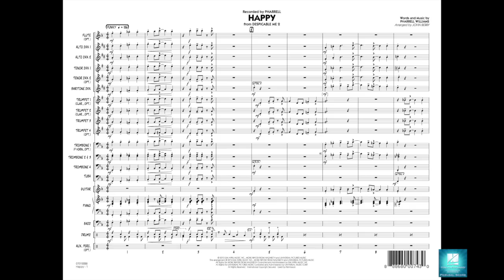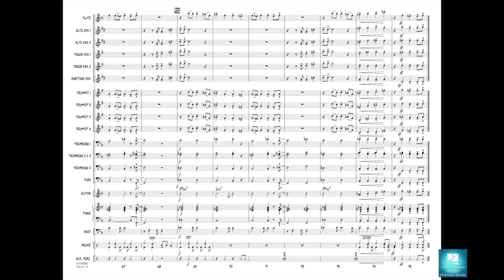Happy (from Despicable Me 2) arr. John Berry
HL07012287
HL07012288